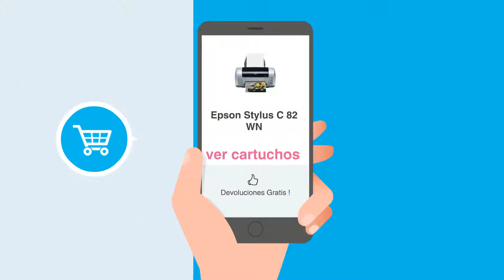Cartuchos Epson Stylus C 82 WN